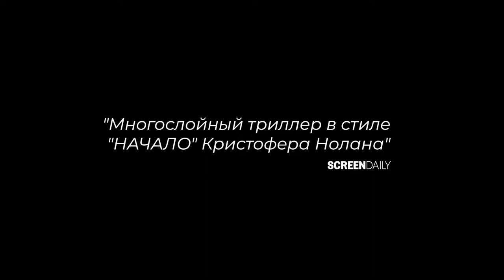Гипосомния 2021 смотреть онлайн трейлер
Гипосомния (2021) русский трейлер

Хаген работает охранником в магазине. Его задача – внимательно вглядываться в покупателей, ища потенциальных воров. В последнее время его внимание всё чаще привлекает подозрительный парень, который ведёт себя как вор, и эта ситуация беспокоит Хагена. Но куда больше его беспокоит бессонница, причём довольно странная – ночами он не может уснуть, но иногда ненадолго отключается средь бела дня. В таких условиях тяжело поддерживать нормальные отношения с женой, а на работе вообще начинает твориться что-то непонятное.

Трейлер Гипосомния (2021) смотреть онлайн

 Дата выхода: 25 марта 2021 г. (РФ)
Жанр: триллер, драма, преступление
Страна: Германия